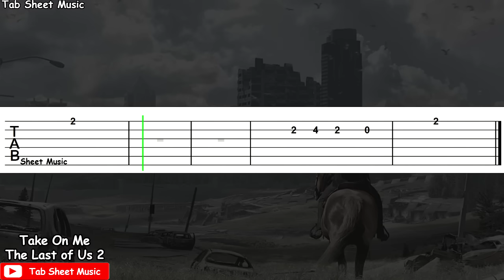The Last of Us 2 - Take On Me (Ellie) Guitar Tutorial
Take On Me Guitar Tutorial

Game: The Last of Us Part II
Song: Take On Me
Performed by: Ellie